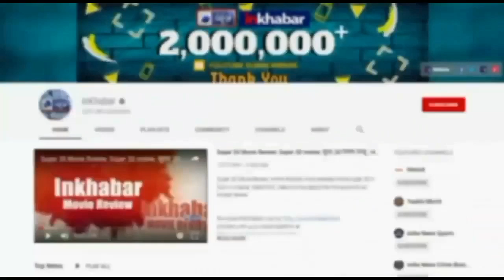Bihar Election 2020 : Chirag Paswan बोले Nitish फिर मारेंगे पलटी 2024 में विपक्ष का PM चेहरा बनेंगे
LJP चीफ चिराग पासवान ने नीतीश कुमार पर एक बार फिर हमला बोला कि वो पलटीमार हैं, लालू यादव को साथ लेकर पिछला चुनाव जीते और पलटीमार कर बीजेपी के साथ आ गये. इस बार बीजेपी के साथ चुनाव लड़ कर महागठबंधन के साथ जाएंगे. वो 2024 में पीएम नरेंद्र मोदी के सामने विपक्ष का PM चेहरा बनना चाहते हैं. क्या चल रहा jdu- bjp में देखिए विडियो.